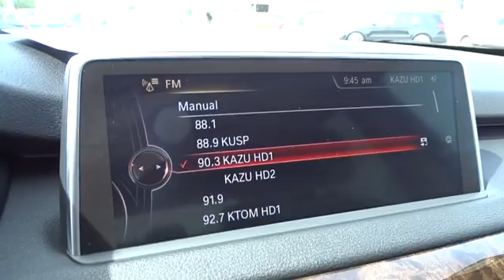2014 BMW X5 Monterey, Watsonville, Gilroy, Salinas, San Jose, CA E0H34396BCL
2014 BMW X5
2014 BMW X5 RWD 4DR 35I - Stock#: E0H34396BCL - VIN#: 5UXKR2C51E0H34396

PRICE DROP FROM $46,900, FUEL EFFICIENT 27 MPG Hwy/19 MPG City!, $1,100 below Kelley Blue Book! BMW Certified, CARFAX 1-Owner, GREAT MILES 19,394! NAV, Sunroof, Heated Seats, Power Liftgate, Onboard Communications System SEE MORE!br /br /KEY FEATURES INCLUDEbr /Navigation, Power Liftgate, Heated Driver Seat, Turbocharged, iPod/MP3 Input, CD Player, Onboard Communications System, Dual Moonroof, Dual Zone A/C, Heated Seats. Rear Spoiler, MP3 Player, Privacy Glass, Remote Trunk Release, Child Safety Locks. br /br /OPTION PACKAGESbr /PREMIUM PACKAGE Soft-Close Automatic Doors, Satellite Radio, Comfort Access Keyless Entry, mulit-function remote control, XLINE Wheels: 19 Light Alloy Orbit Gray (Style 449), Tires: P255/50R19 Run-Flat AS, Aluminum Running Boards, Satin Aluminum Line Exterior Trim, xLine (3E2), Leather Sport Steering Wheel, Satin Aluminum Roof Rails, DRIVER ASSISTANCE PLUS Speed Limit Information, Active Driving Assistant, lane departure, forward collision, pedestrian warnings and city collision mitigation, Active Blind Spot Detection, Surround View, DRIVER ASSISTANCE PACKAGE Rear-view Camera, Head-Up Display, ALUMINUM RUNNING BOARDS, TRANSMISSION: 8-SPEED AUTOMATIC W/STEPTRONIC (STD). Was $46,900. br /br /OUR OFFERINGSbr /Why do people come from as far away as Seaside, Monterey, Salinas, Santa Cruz, Hollister and Carmel, California to buy their new BMW at BMW of Monterey? It's because they like to do business with us. We want you to have the BMW that you want. So shop around, and then come see us! At BMW of Monterey, your new and preowned BMW service needs are met with our staff of BMW trained auto technicians and BMW repair staff. We're a Lithia Motors BMW dealership and you can count on us. br /br /Pricing analysis performed on 4/28/2017. Horsepower calculations based on trim engine configuration. Fuel economy calculations based on original manufacturer data for trim engine configuration. Please confirm the accuracy of the included equipment by calling us prior to purchase. br / Some of our Pre-Owned vehicles may be subject to unrepaired safety recalls. Check for a vehicle's unrepaired recalls by VIN at